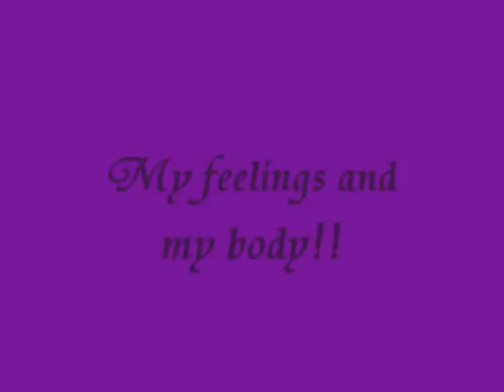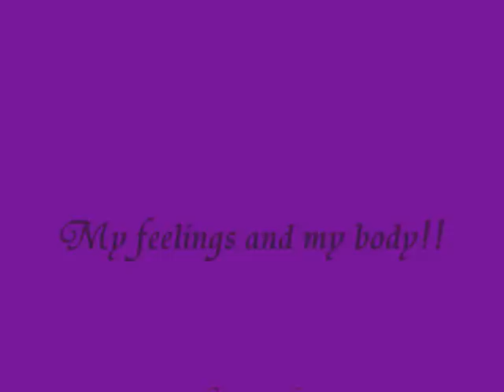Mig og Stines sang: My feelings and my body!!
en sang der er lavet af Stine og Anne-Sofie